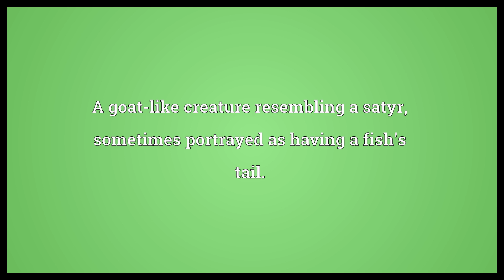Aegipan Meaning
Video shows what aegipan means. A goat-like creature resembling a satyr, sometimes portrayed as having a fish's tail..  Aegipan Meaning. How to pronounce, definition audio dictionary. How to say aegipan. Powered by MaryTTS, Wiktionary